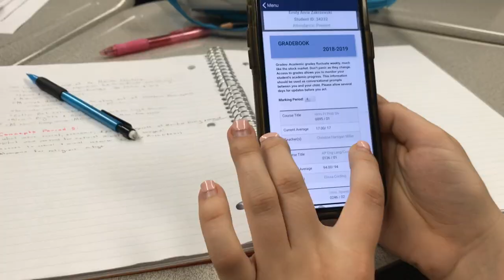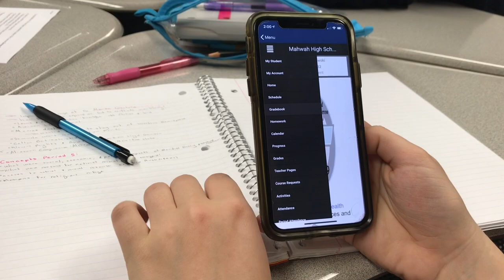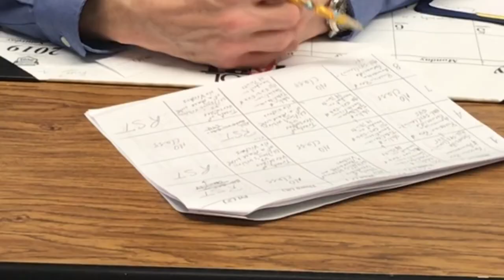50 Ridge Rd | A 20Time Project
A short look at a day in the life of a Mahwah High School student. 50 Ridge Rd is a comedic short film by Adya Mohanty and Katie Contey.

Inspired by the television show, "The Office".